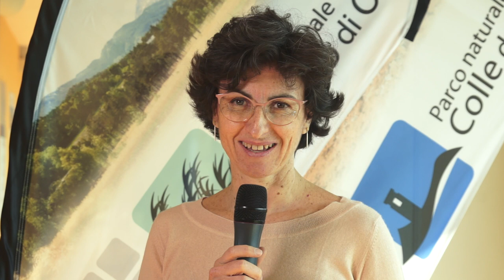World Metropolitan Day: intervista a Claudia Cassatella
worldmetropolitanday, parchi e sitemi naturali, convegno del 7 ottobre 2019: Politecnico di Torino - DIST (Dipartimento Interateneo di Scienze, Progetto e Politiche del Territorio)